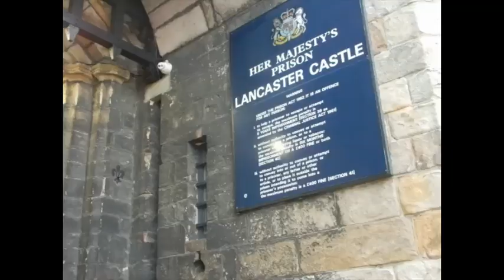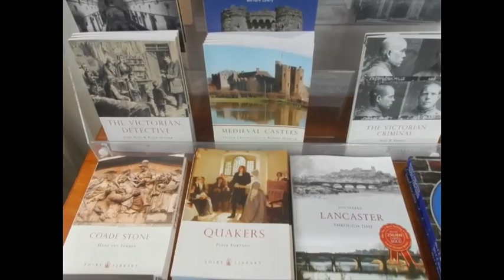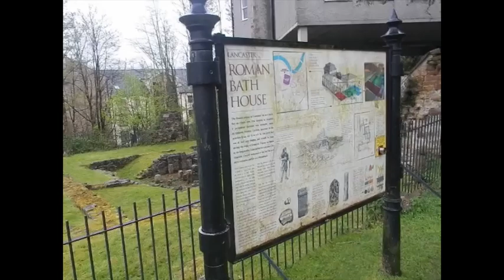LANCASTER CASTLE : One of England's Most Notorious Prisons | Priory | Roman Baths | Judges Residence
LANCASTER CASTLE : One of England's Most Notorious Prisons | Priory | Roman Baths | Judges Residence. A quick stop in Lancaster en route from Blackpool to the Isle of Man Ferry. The grand stone castle next to the station was also a prison in use for many years where hangings would take place. Beside is the Priory and nearby Roman Baths remains. Close to the Castle is the Judges Residence a preserved period house, that also has a children's toy collection

See Chapters
00:00 Train from Blackpool
01:03 Arrival Lancaster
01:19 Castle Gates and Grounds
02:22 Tour of Prison Wing
02:56 Priory
03:28 Roman Baths
03:40 Judges Residence
04:36 Market Square